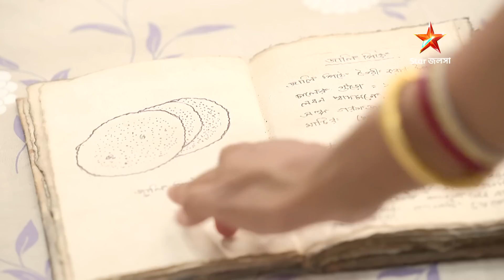নন্দিনী বনাম কমলিকা। জোর কদমে প্রস্তুতি পিঠেপুলি উৎসবের।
দেখুন নবাবনন্দিনী । সোম - রবি 6:00 PM